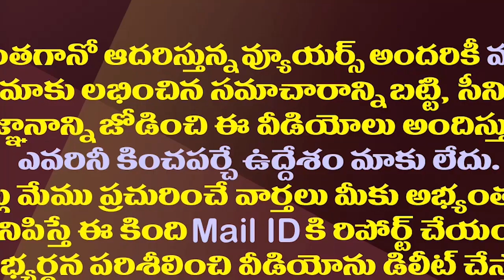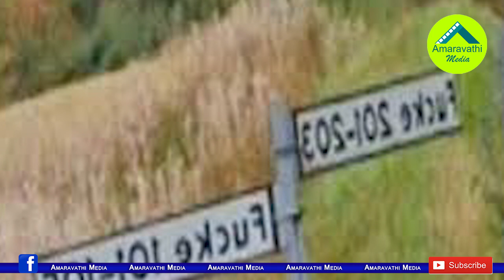బూతు..బూతు..ఆ ఊరు పేరు రాస్తే మీ అకౌంట్ బ్లాక్| Swedish Village Fucke Decided To Change Its Name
Swedish village decides to change its name after residents were fed up with being censored when they try to write about their lives on Facebook
Amaravathi Media